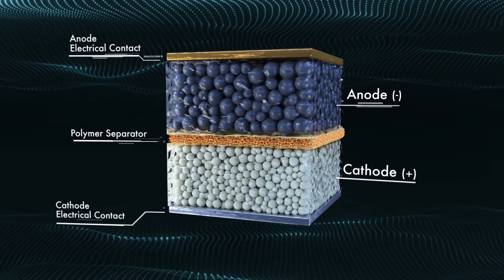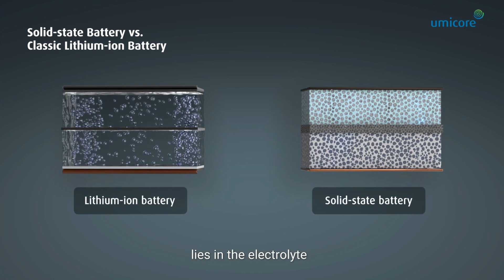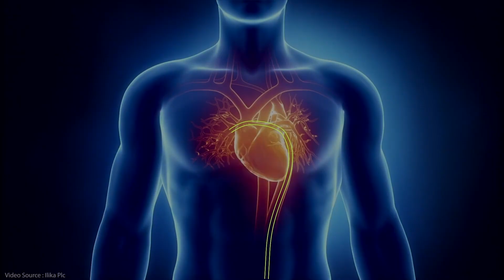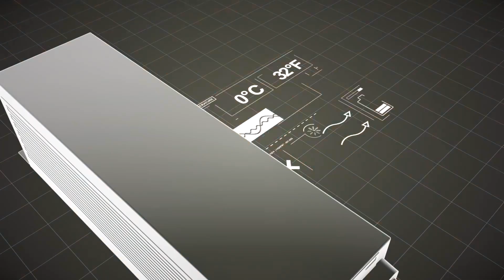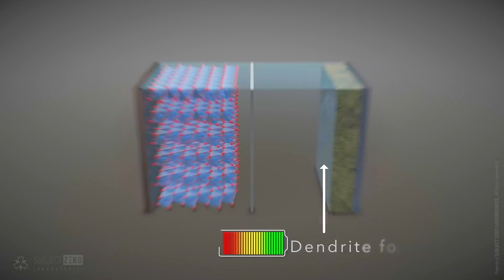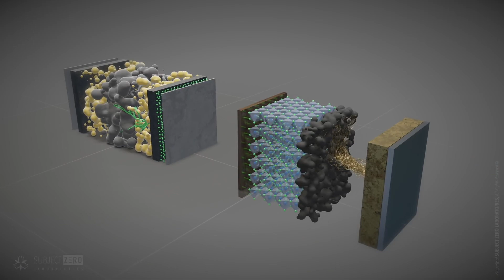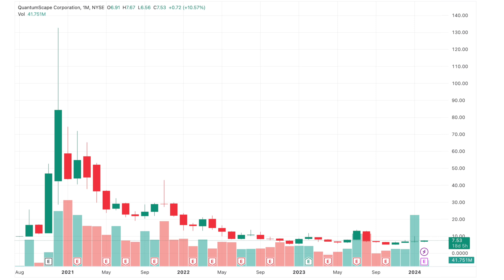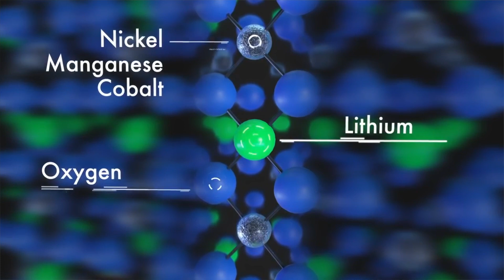Why Solid-State Batteries are here (and why that matters)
The first commercial solid-state battery reached market maturity in 2012. Wait, what? Isn’t the industry still researching solid state? While medical devices use solid state since the early '70s, solid-state batteries were initially used in car-sharing and in the bus sector. We’ll dive into how far solid-state batteries actually have already come and why they are so important for mobility including a few reasons you might not even be aware of...

0:00 - Intro
0:34 - Lithium Ion Batteries - The Predecessor
1:02 - Why Solid State Batteries matter - Energy Density, Range, etc.
1:54 - Will Toyota win the Race? - The latest "breakthrough"
3:00 - Is BlueSolutions a Decade ahead? - The operating Temperature Range
3:53 - Battery Temperature Management and Vehicle Mass
4:25 - What's the "sample size" of Volkswagen and QuantumScape's SSB? - 1,000+ cycles and 500,000 km range at 95% capacity
5:00 - What's the Holdup? - Dendrites and Solution Approaches
6:37 - There is more... - Manufacturing
7:10 - Hype or Solid Future? - The Stockmarket, the Media and Experts
8:09 - What about the Chinese Automaker NIO? - NMC with a Gel Electrolyte, Semi-Solid Battery in the Hyundai Sonata
09:09 - Conclusion

🔔  Your subscription to the channel goes a long way.